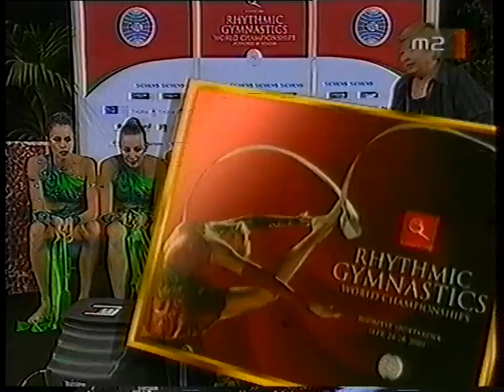RSG 2003 Budapest group 4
Greece, Brasil , Russia